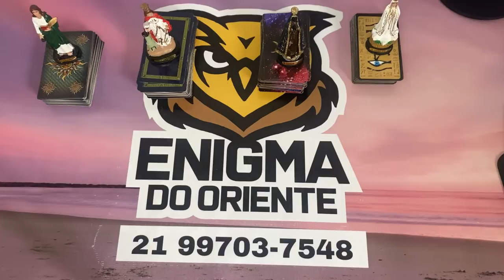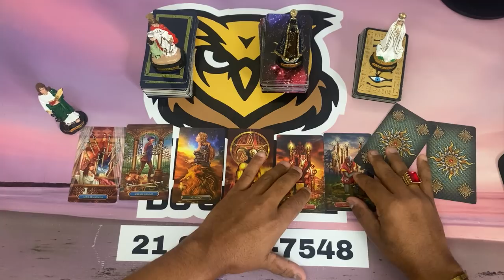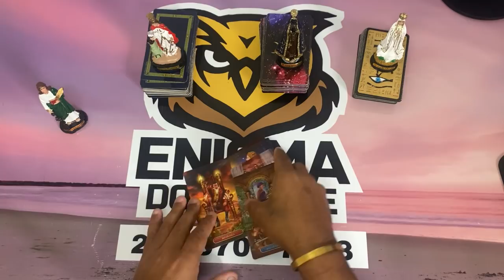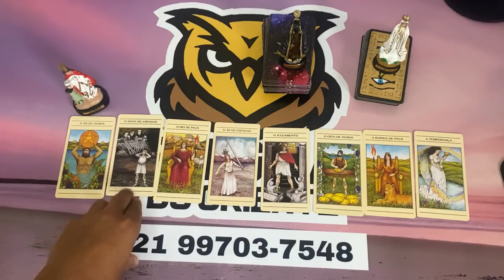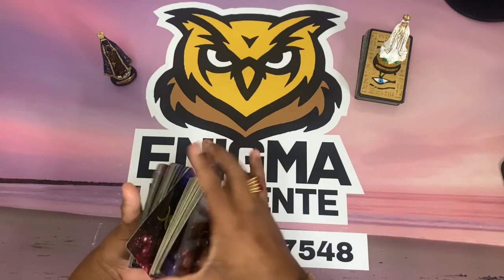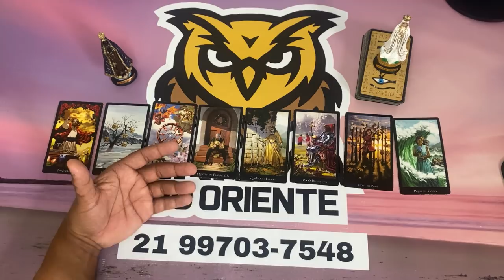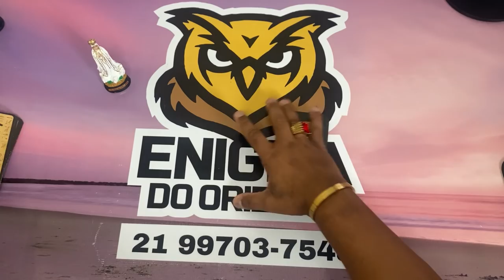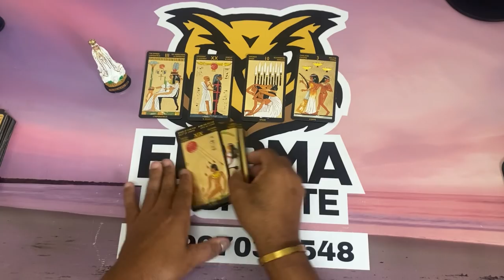✨ COMO ESTÁ A CABEÇA DELE(A) EM RELAÇÃO A MIM HOJE TAROT? ELE(A) PENSA EM MIM? ✨ TAROT RESPONDE!✨